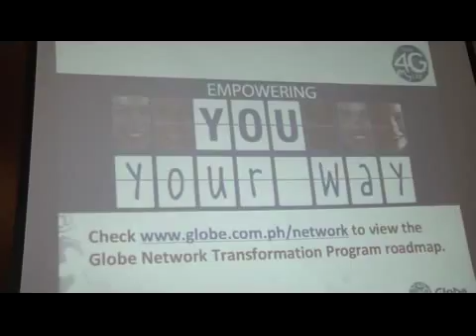Globe Long Term Evolution (LTE) Launch (Aug. 23, 2012)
Philippine 4G pioneer Globe Telecom announces its fourth generation Long-Term Evolution (4G LTE) network for broadband and mobile.

In September, Globe launches its 4G LTE network covering 45 sites in Makati City, and will quickly expand to cover regions across Manila, Cebu, Davao and select regions.